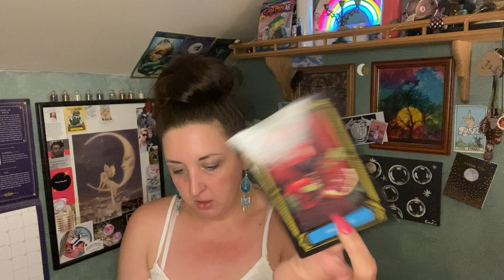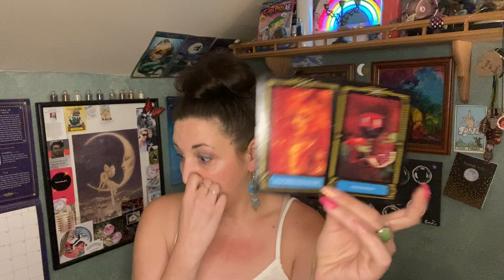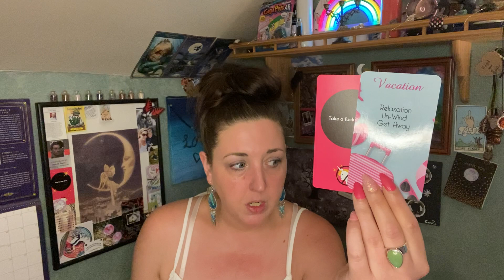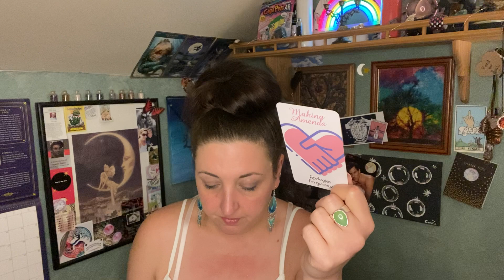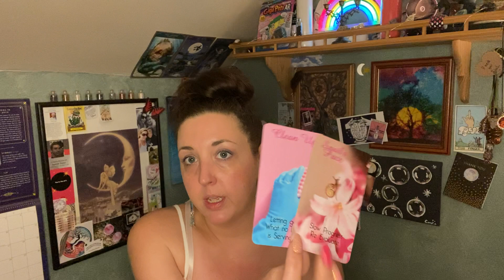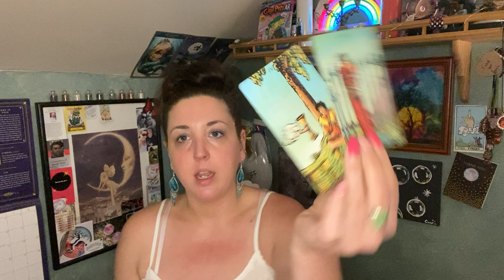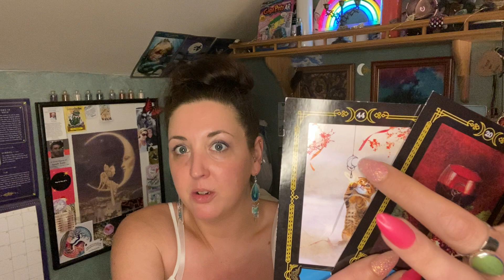Capricorn— The Player, Played Themselves…